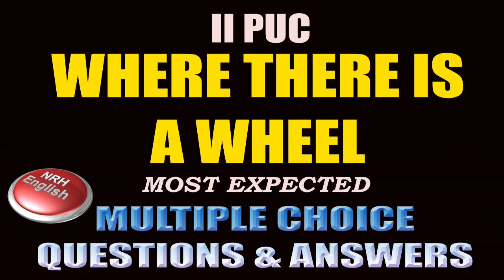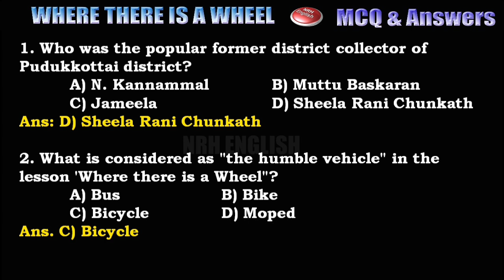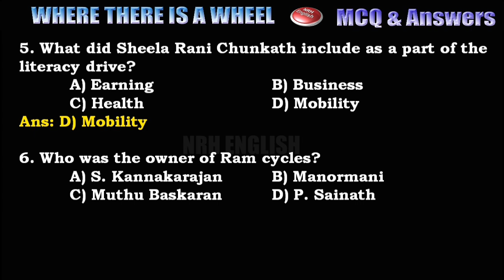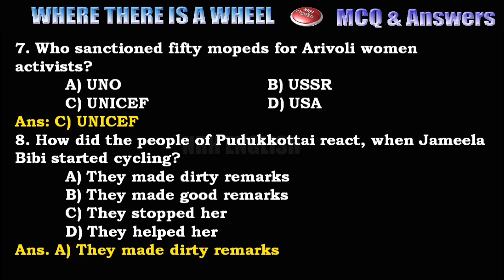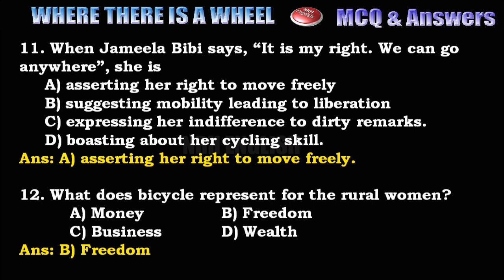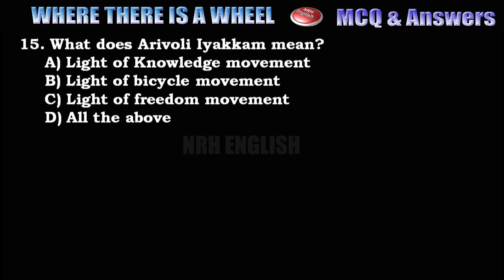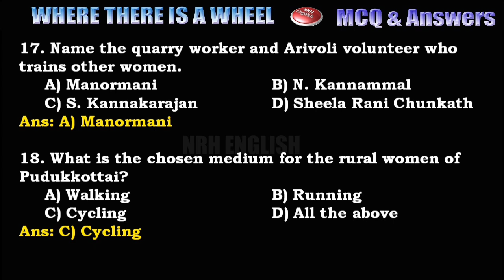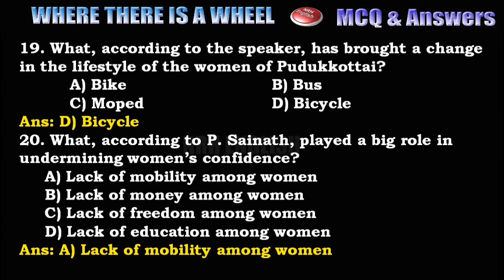WHERE THERE IS A WHEEL # MULTIPLE CHOICE QUESTIONS AND ANSWERS # 2ND PUC ENGLISH